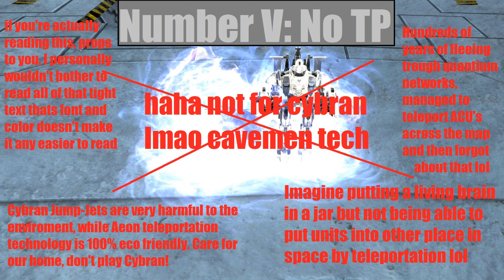Supreme Commander 2: TOP 5 REASONS why CYBRAN is **NOT STRAIGHT** !!!! (+voice reveal)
In this video I will show you why Cybran Faction is the least straight faction in the entire game of Supreme Commander 2. Enjoy.